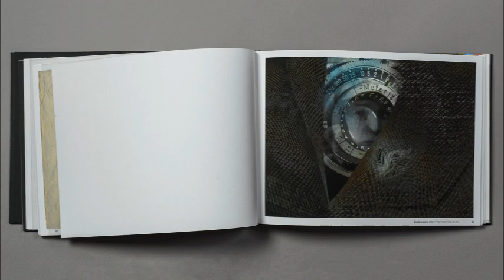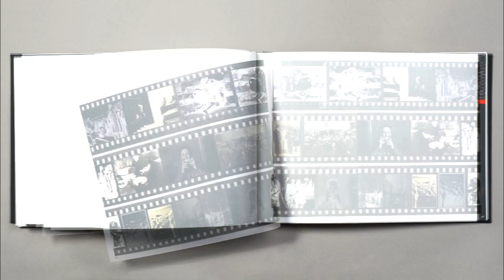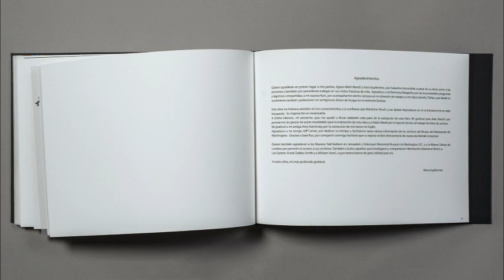Artist Book- Bearing Witness- by MirtaKupfermminc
This book shows a counterpoint between two different points of view. One  by a Nazi , which photographes Jewish Children in the Lodz Guetto.  With my images, I try to give a voice to the photographed children.